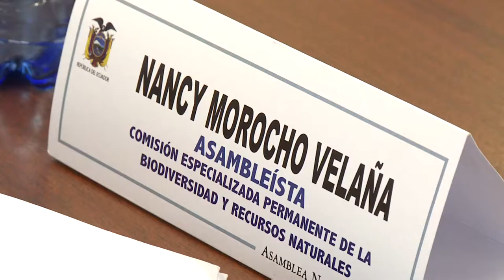Franco Viteri GONOAE ante de la Comisión de Biodiversidad de la Asamblea Nacional de Ecuador